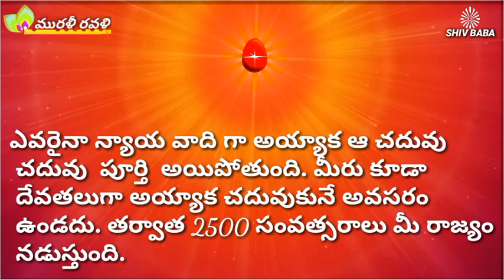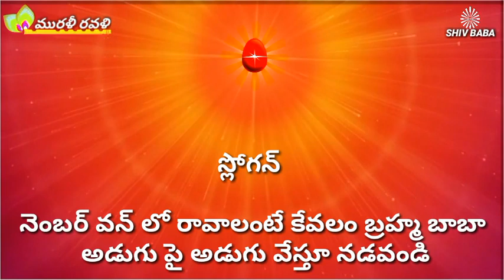Murali Ravali // 22-08-2019 //ఈరోజు మురళీ లోని కొన్ని మధుర మహా వాక్యాలు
మధురమైన పిల్లలూ - ఇప్పుడు వికర్మలు చేయడం మానేయండి. ఎందుకంటే మీరిప్పుడు వికర్మాజీత్ శకమును ప్రారంభించాలి.

🎍టీచర్ పిల్లలైన మీరు టీచర్లే. ప్రతి ఒక్కరూ తండ్రి సమానంగా టీచర్ గా అయ్యి ఇతరులను చదివించాలి. సద్గురువు పిల్లలైన మీరు కూడా సద్గురువులే. సత్యఖండాన్ని స్థాపించాలి.

🎍బాబా చెప్పే ప్రతి విషయంలోనూ నిశ్చయం తప్పకుండా ఉండాలి. ఇది మానవులను దేవతలుగా చేసే నూతన జ్ఞానం లేదా చదువు, శివ బాబా బ్రహ్మ ద్వారా మనల్ని చదివిస్తున్నారు. దీనిని మర్చిపోరాదు.

🎍బ్రహ్మ ద్వారా స్థాపన అని  త్రిమూర్తి చిత్రంలో చూపారు కదా. స్థాపన చేసేది కొత్త ప్రపంచాన్నే, పాతది స్థాపన చేయరు కదా. ఆ కొత్త ప్రపంచంలో దైవీగుణాలు గల దేవతలే ఉంటారు.

🎍ఇప్పుడు మీరు నిర్వికారులుగా అవ్వాలి. దైవీగుణాలు ధారణ చేయండి. కామం , క్రోధం ఇవన్నీ అసురీ గుణాలు. వీటి పై విజయం పొంది నీర్వికారులుగా అవ్వండి.

🎍ఎలా అయితే కలియుగం మరియు సత్య యుగముల సంగమ సమయం లో శివ బాబా వస్తారో, అలాగే త్రేతా మరియు ద్వాపర యుగముల సంగమ సమయంలో రావణుడు జన్మిస్తాడు. రావణుడు అనగా పంచ వికారాలు.

🎍బ్రహ్మను ఎందుకు చూపిస్తున్నారు అని ఎవరైనా  మిమ్మల్ని అడిగితే, మమ్మల్ని చదివించే వారు ఈ బ్రహ్మ కాదు,  శివ బాబా ద్వారా చదువుకుంటు న్నాము వారు జ్ఞాన సాగరులు అని చెప్పండి.

🎍ఎవరైనా న్యాయ వాది గా అయ్యాక ఆ చదువు  చదువు  పూర్తి  అయిపోతుంది. మీరు కూడా దేవతలుగా అయ్యాక చదువుకునే అవసరం ఉండదు. తర్వాత 2500 సంవత్సరాలు మీ రాజ్యం నడుస్తుంది.

🎍సత్య ఖండమును స్థాపించే శివ బాబా సత్యమైన సాయి బాబా కూడా అయ్యారు. సత్యమైన నావ అటూ ఇటూ ఊగుతుందే కాని మునగదు. మాయావి తుఫానులను చూసి బయ పడకండి.

🎍ద్వాపర యుగం నుండి మీరు చేసిన అన్ని తప్పులను ఇప్పుడు తండ్రి వచ్చి సరిదిద్దుతున్నారు. స్వర్గాన్ని తయారు చేసే ఇటువంటి తండ్రి ని నిరంతరం స్మృతి చేస్తూ ఉండండి.

🎍భారత దేశపు  అసలైన ధర్మం ఇప్పుడు లేనే లేదు, నేనే వచ్చి మరలా ధర్మాన్ని స్థాపించి, అధర్మాన్ని వినాశనం చేయిస్తాను.

🎍శివ బాబాను దుఃఖహర్త - సుఖకర్త అని అంటారు. చాలా దుఃఖంలో ఉన్నప్పుడే తండ్రి వచ్చి మిమ్మల్ని సుఖీలుగా తయారు చేస్తారు. ఇది కూడా అనాదిగా తయారు చేయబడిన ఆట.

మంచిది .

వరదానం

*సమయ ప్రమాణంగా మీ భాగ్యాన్ని స్మరణ చేసి సంతోషంతో, ప్రాప్తులతో నిండుగా అయ్యే స్మృతి స్వరూప భవ*

స్లోగన్

*నెంబర్ వన్ లో రావాలంటే కేవలం బ్రహ్మ బాబా అడుగు పై అడుగు వేస్తూ నడవండి*

ఓం శాంతి

🌹 _ఆత్మిక పిల్లలకు ఆత్మిక తండ్రి ప్రియ స్మృతులు, శుభోదయం మరియు నమస్తే_🌹

🇲🇰 *శివ బాబా సోమనాథుడు* 🇲🇰